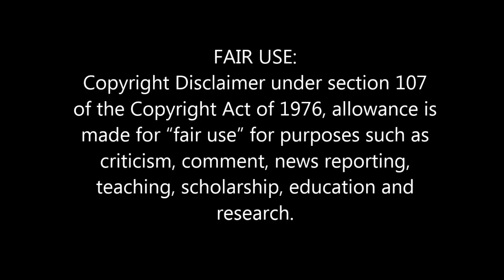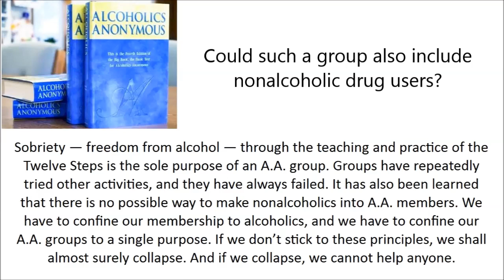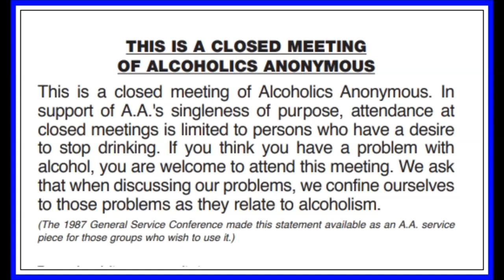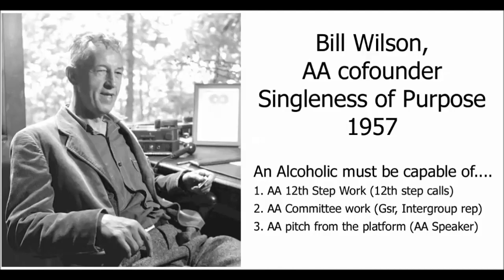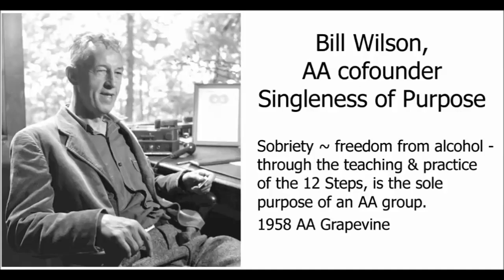AA PRIMARY PURPOSE - Terre Haute, Indiana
AA PRIMARY PURPOSE